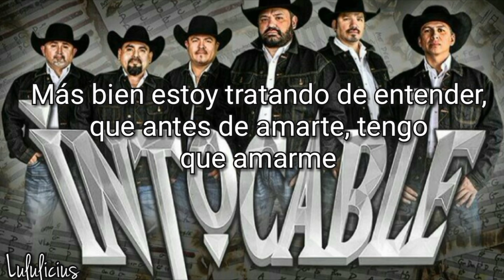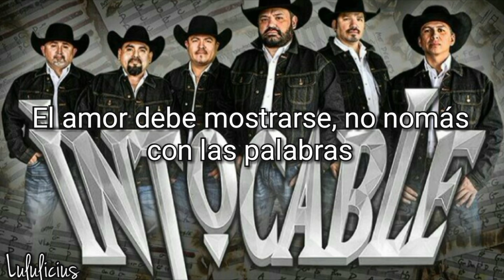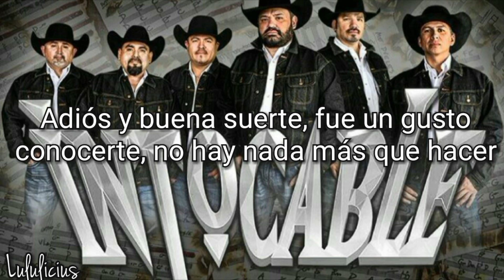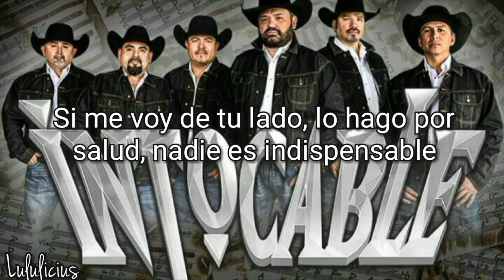Intocable - Nadie Es Indispensable (LETRA) 2019